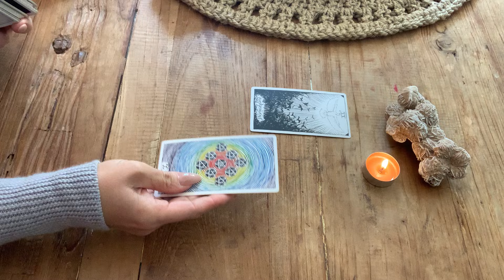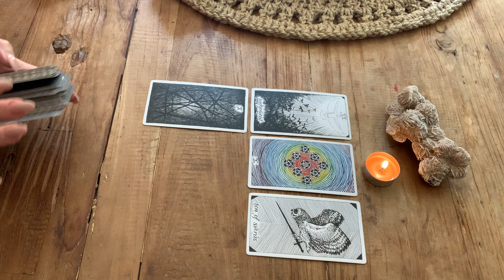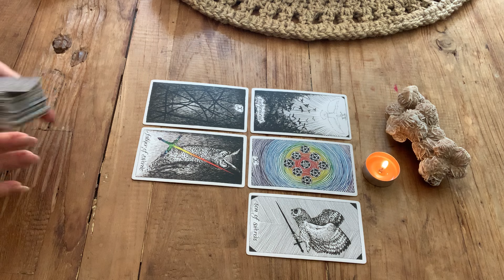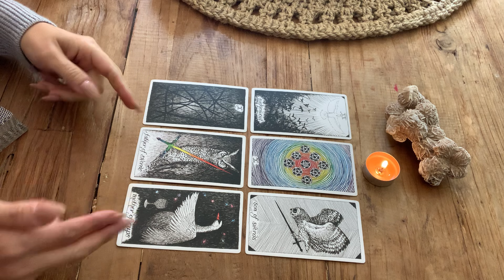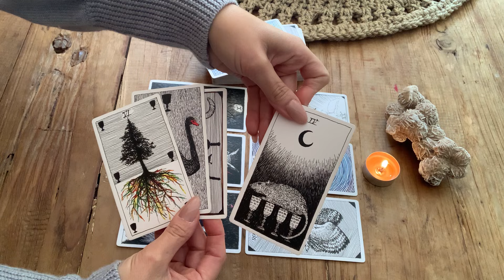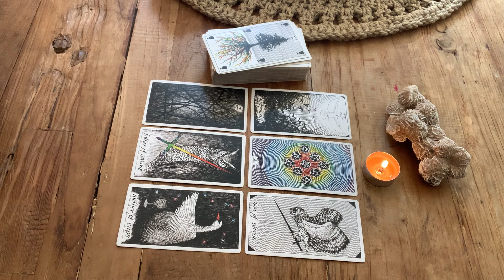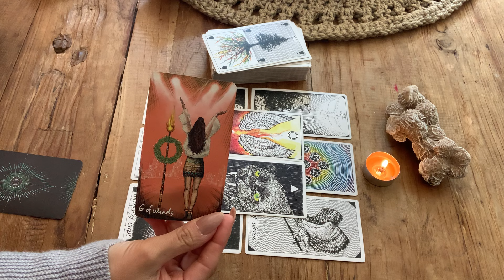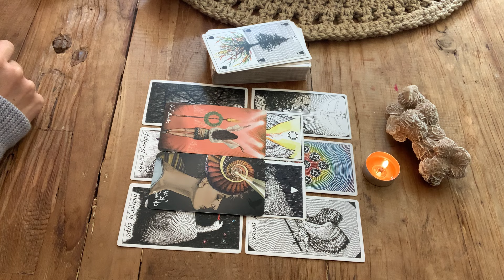SCORPIO ❤️ THIS PERSON CANNOT STOP THINKING ABOUT YOU! Weekly love tarot. August 2021